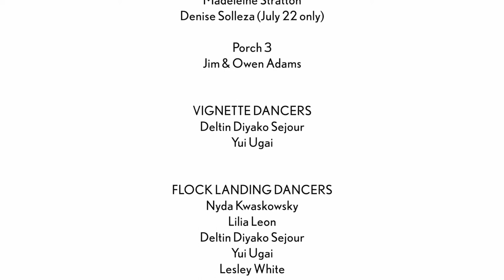Porch View Dances 2018 Highlights Trailer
Porch View Dances (PVD) was conceived by Karen Kaeja and further developed with Allen Kaeja for Kaeja d'Dance, a professional contemporary dance company based in Toronto. PVD is an award-winning community dance festival that engages everyday people as creators, storytellers and performers – many of whom have never danced before. Audience members travel from house to house to see new dance works created with professional choreographers and performed by Toronto residents on the porches and driveways of homes in the Seaton Village neighbourhood.

Porch View Dances 2018 (July 18-22) was generously supported by TD Bank Group, The Bulmash-Siegel Fund, The Department of Canadian Heritage, The Ontario Arts Council, The Toronto Arts Council, The Canada Council for the Arts, New Canadians Lumber, and Fiesta Farms.

Choreographic Credits: Karen & Allen Kaeja, Andrea Nann with Michelle Silagy, Kathleen Rea, Pulga Muchochoma.

Photography Credits: Diana Renelli
Videography and Editing: Aria Evans